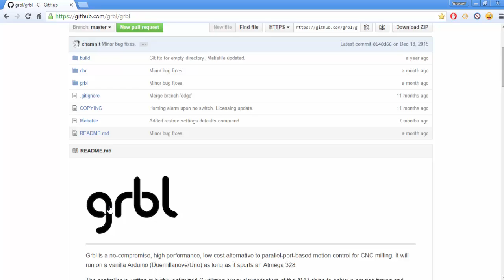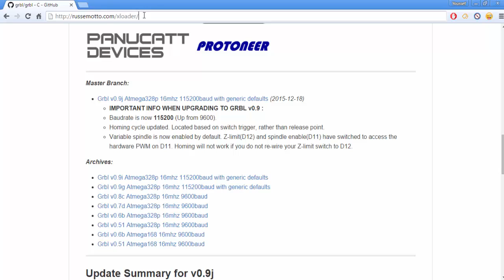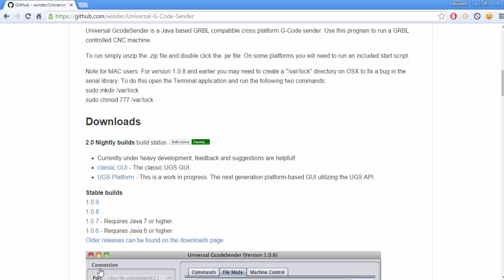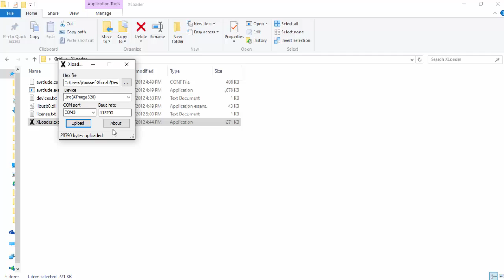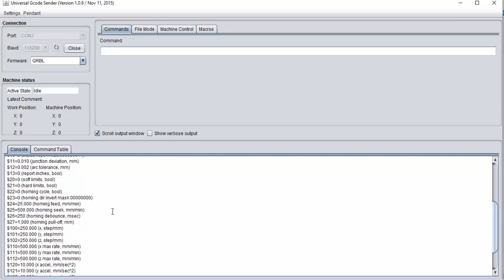How to use Grbl with Arduino uno طريقة استخدام الاردينو لعمل ماكينة سي ان سي عن طريق الجي كود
For traslation please use subtilte option ! thanks

This video descibes how to begin using grbl to turn your arduino uno into gcode interpreter

tell my your opinions